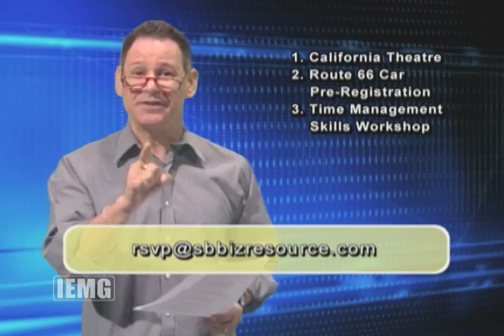The SCOOP! Airing June 10th through June 16th, 2011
Inland Empire Media Group's weekly show gives the inside 'SCOOP!' on all the great new happenings in the San Bernardino area.The SCOOP!